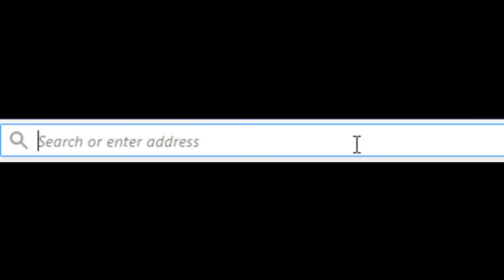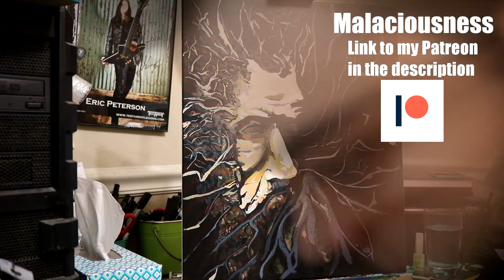You Have Free Time Now So Why Aren't You Painting? - Artcade